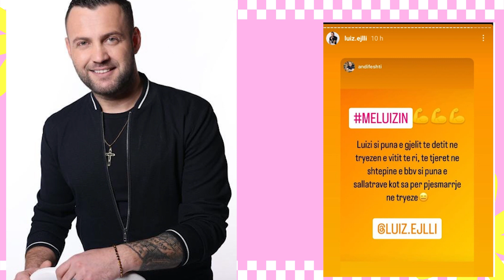Luiz Ejlli si puna Gjelit te Detit ndersa banoret e tjere si Sallatat kot per pjesmarrje? Ja vargjet